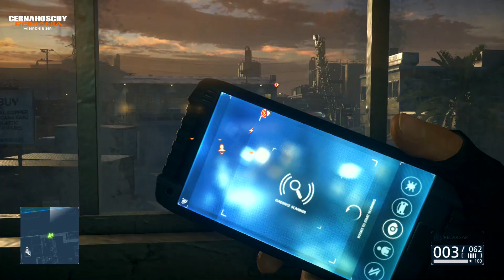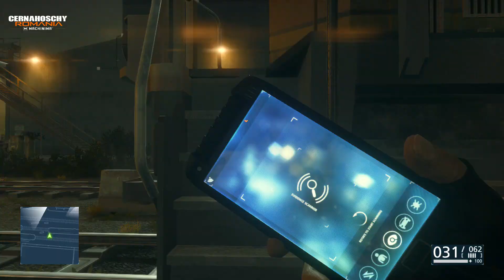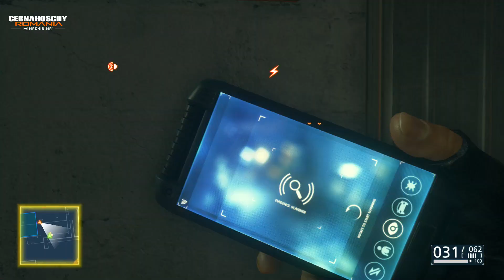Battlefield Hardline Romania Walkthrough Ep.6 Actiune si Tactica